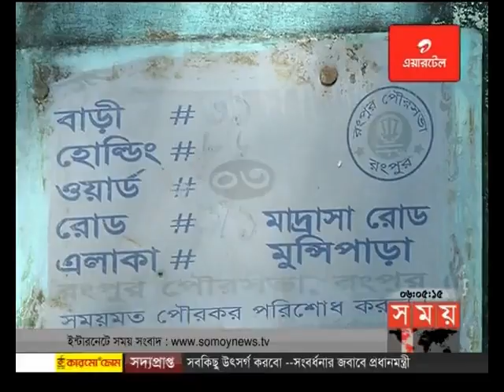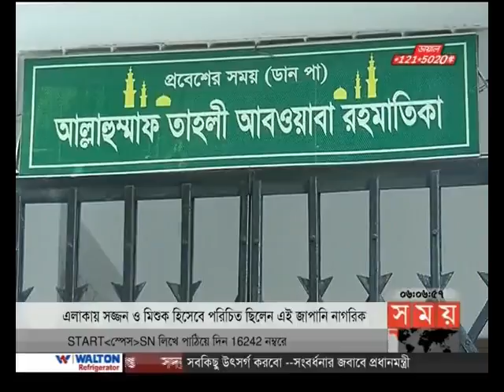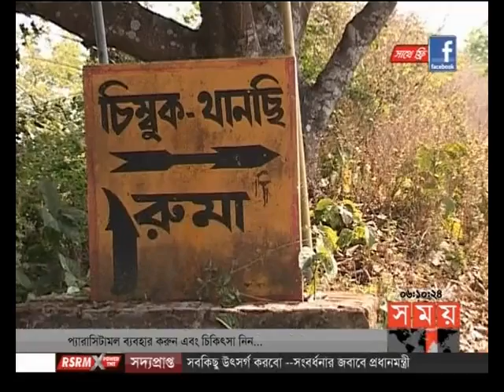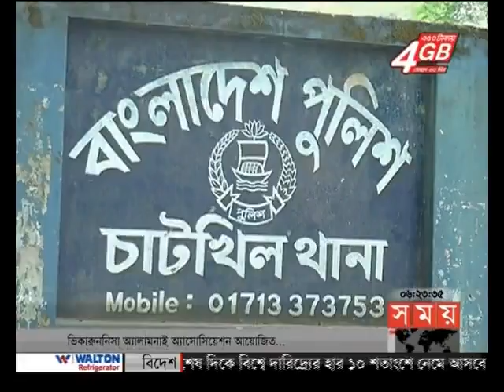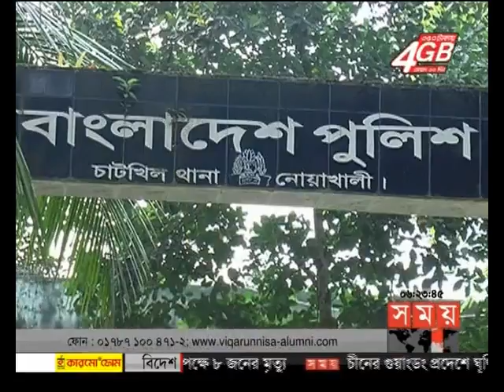বাংলার সময় (সন্ধ্যা ৬টা)